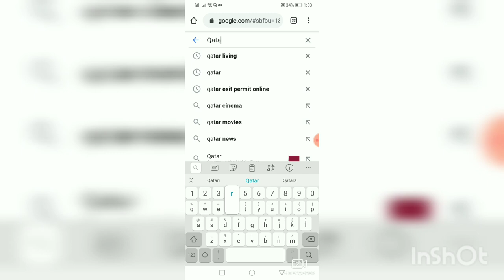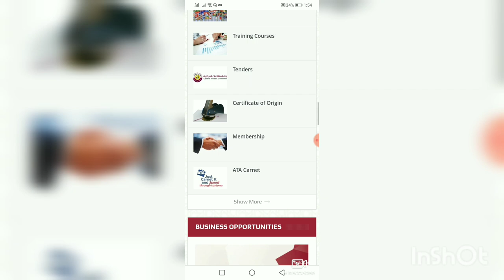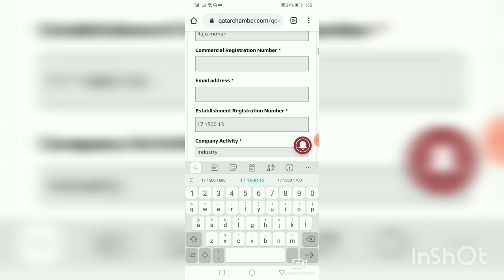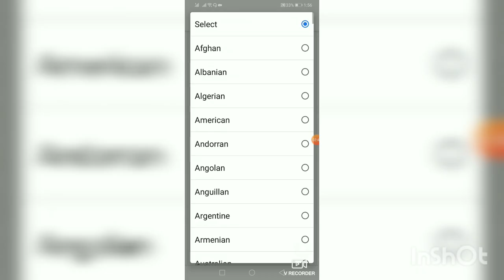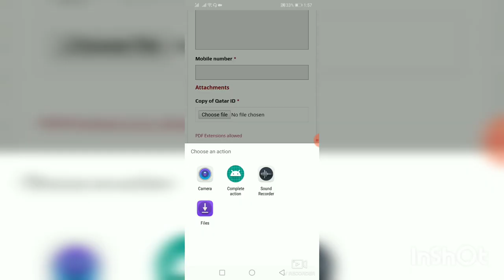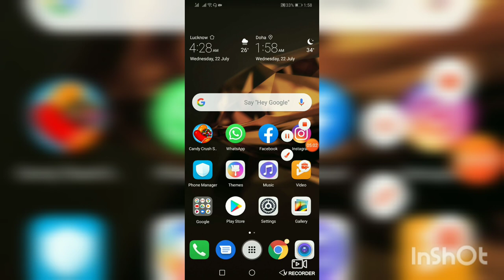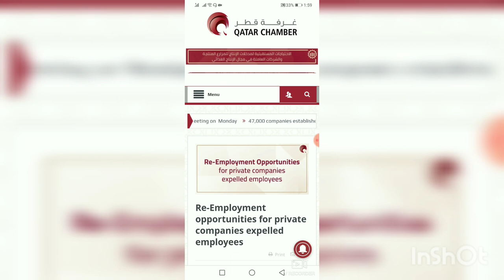QATAR CHAMBER| LATEST NEWS| GOOD NEWS FOR QATAR CITIZEN| EMPLOYMENT| JOB OPPORTUNITY| FREE JOBS DOHA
link for the chamber of commerce jobs